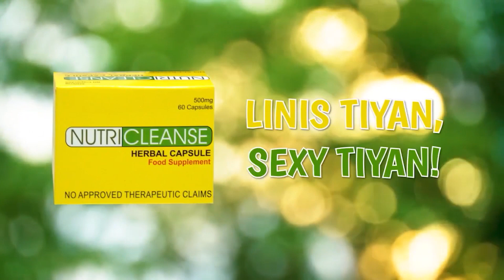Parcel na ideneklarang Antique Phone pero napag alamang shabu, naharang ng mga otoridad